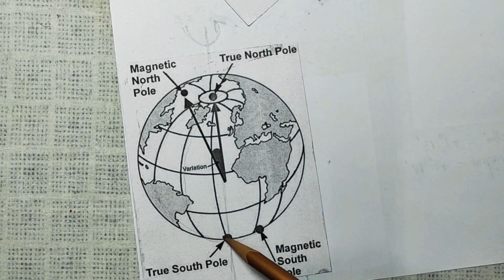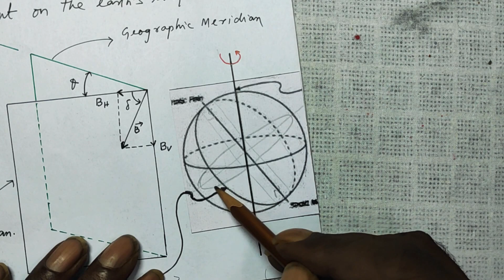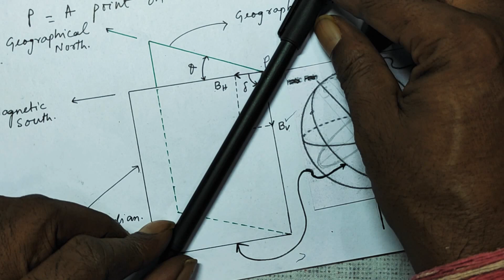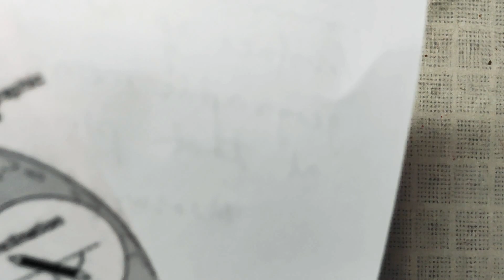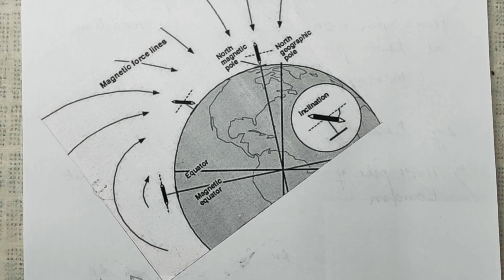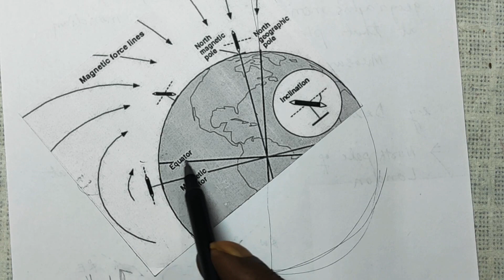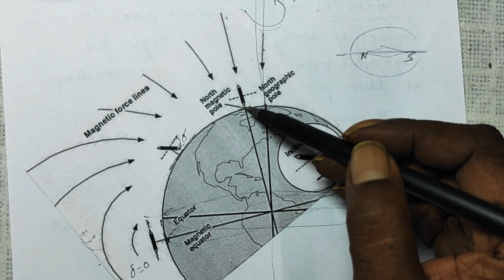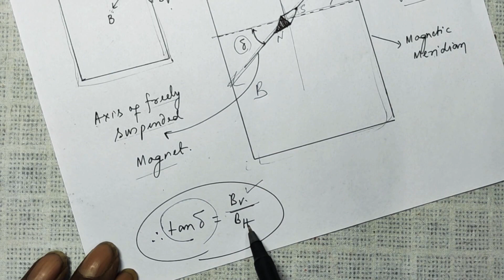Magnetism 16: Magnetic Meridian, Declination, Magnetic Inclination or Dip explained & Visualized.